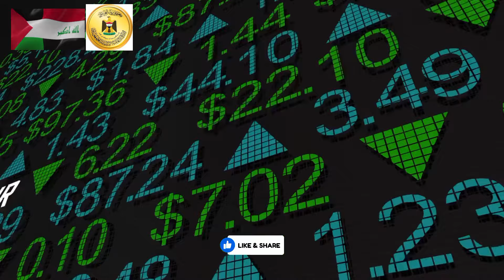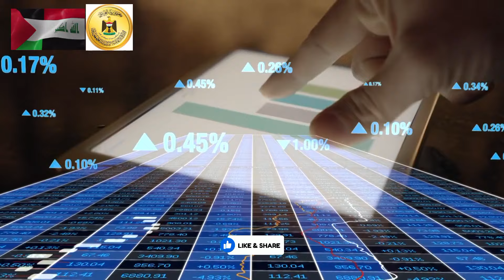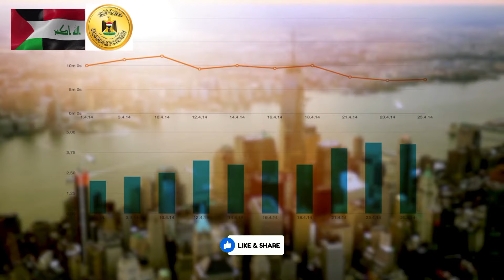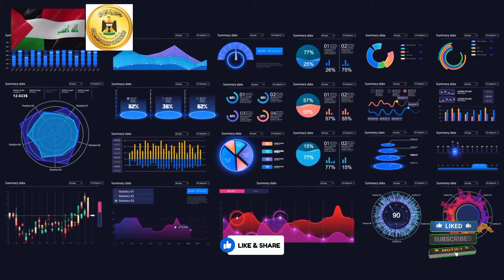Iraqi Dinar | Confirmed News Big Bucks Stay Calm RV is Coming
Iraqi Dinar Value Change - Deleting Zeros and New Notes -  Get Ready!
Hey everyone, Khan Baba here, bringing you the latest Iraqi dinar news straight from Iraq.

For those of you holding Iraqi dinars outside Iraq, your notes will remain the same initially, and you'll be able to exchange them after the RI, or reinstatement, happens.

But that's not all. This week in Iraq, there are important meetings underway discussing crucial topics like the Hydrocarbon Law (HCL) and the World Trade Organization (WTO). It's shaping up to be a big and interesting week for all of us following these developments closely.

Let's dive into what this means for the future of the Iraqi dinar.

MAY THE LORD GOD BLESS YOU

Iraq RV
Iraq Reform